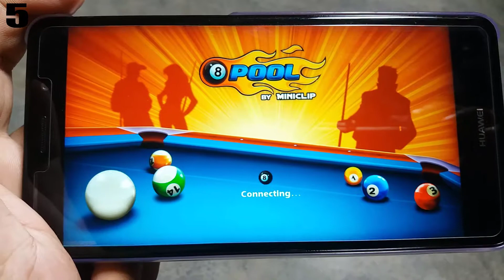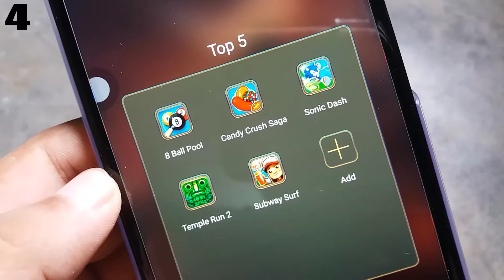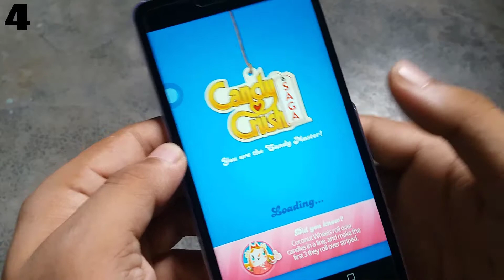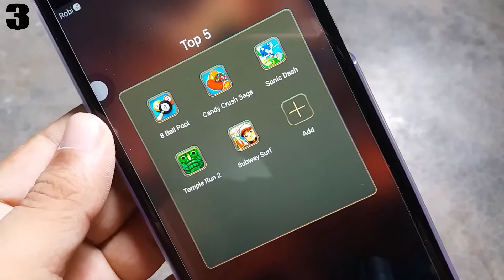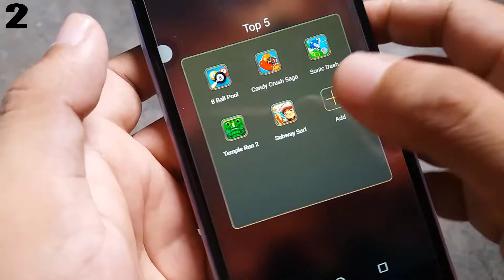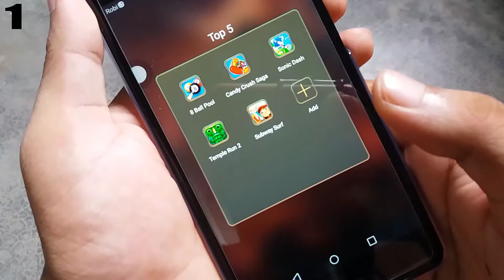Top 5 Best Small Games for Android 2017 || TechReview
Top 5 Best Small Games for Android 2017

There are many types of games for android in google play store
From there i selected 5 small games for your android phone.
You can play these games with ease.

Everyday...